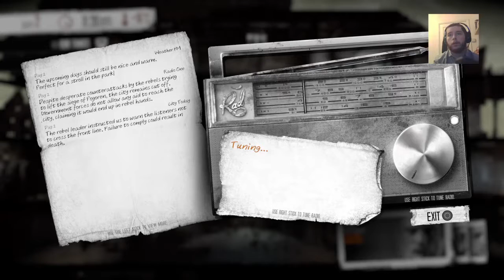Gamer Barnes Plays... This War of Mine PS Plus freebie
Part 3 of the free games brought to us by PlayStation plus, hope you guys enjoy. Please let me know if you think I should continue with the camera during the games or get rid of my mug altogether.